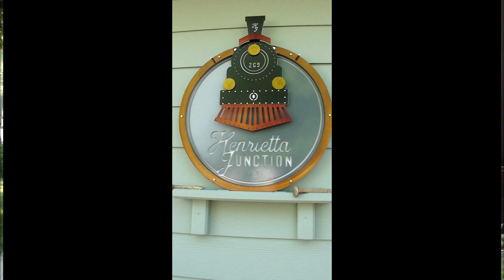The Gathering in Iowa 2023